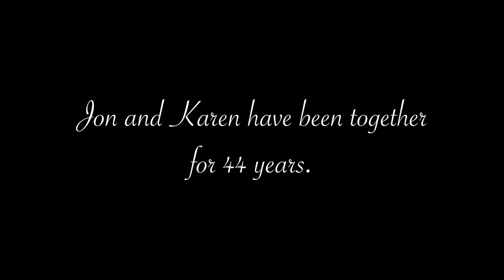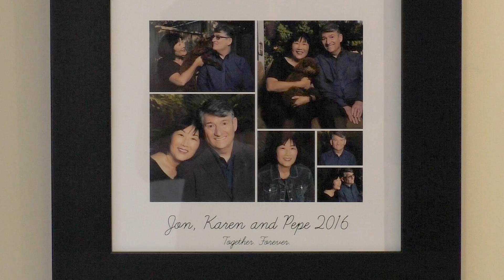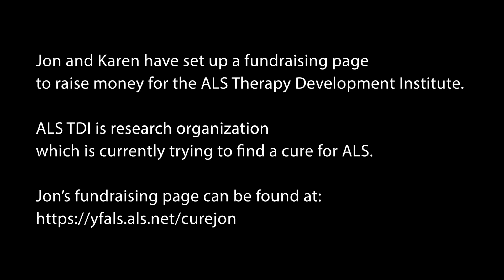A Vibrant Life - One Couple's Journey With ALS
Jon Ferraiolo has seen a linear decline in his motor neuron functioning since he was diagnosed with ALS (also known as Lou Gehrig's disease) in 2014, but the Palo Alto resident and his wife, Karen Kang, have decided to transcend the disease as best they can. Video by Veronica Weber, Weekly staff photographer/videographer.